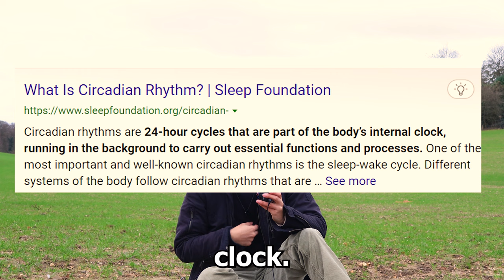A realistic morning routine you can do...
Struggle to get out of bed?
Even though you're wide awake in bed but just can't get up to do something productive?

Yeah, me too.
I was like this for years but on my journey on self improvement I've finally found a way to overcome this problem and not only that but have managed to wake up consistently at 6AM Every day the past month.

Wanna know how too? Watch till the end.